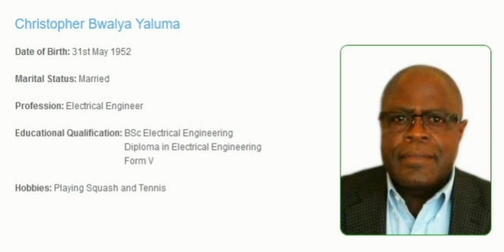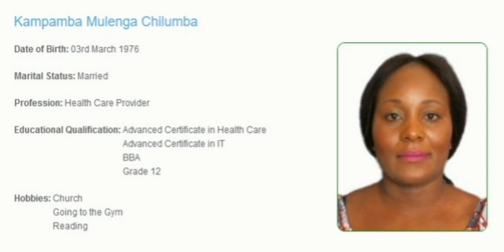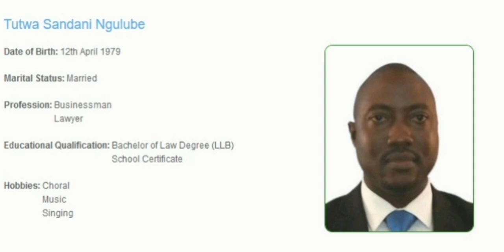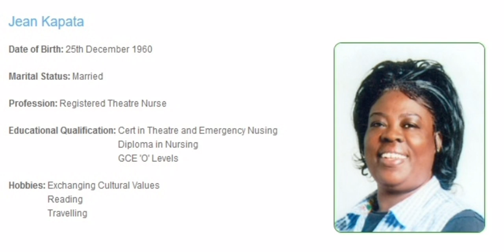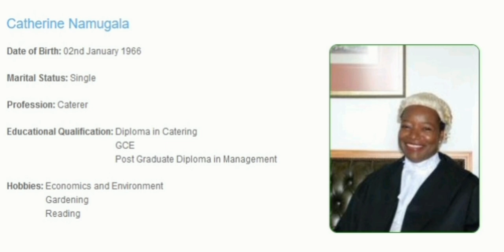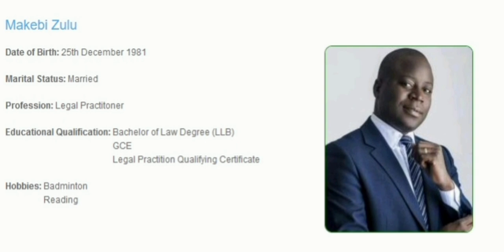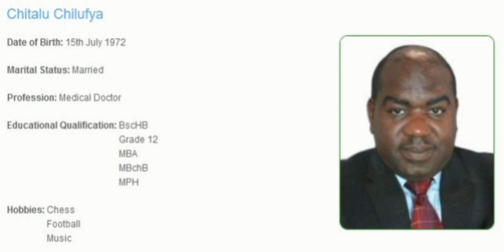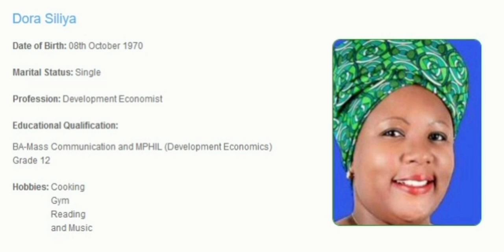What do Zambian MPs do in their free time? 🤣🤣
Please don't laugh and get me in trouble!